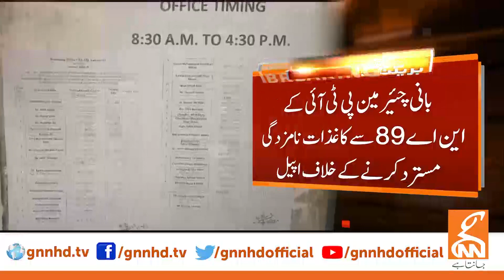Court Big Decision Over Imran Khan Plea | Breaking News | GNN